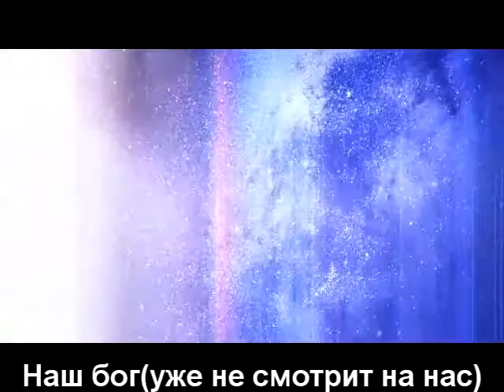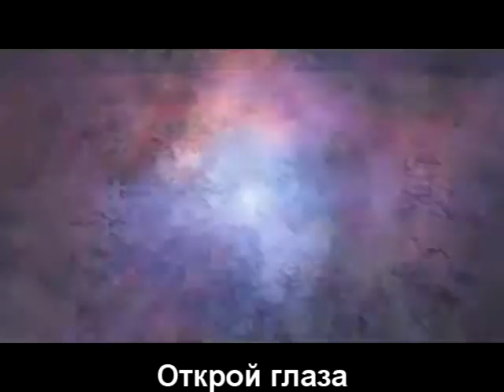The aposteriori - EP 2013 preview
Превью к ЕР альбому, который выйдет 9 декабря 2013 года